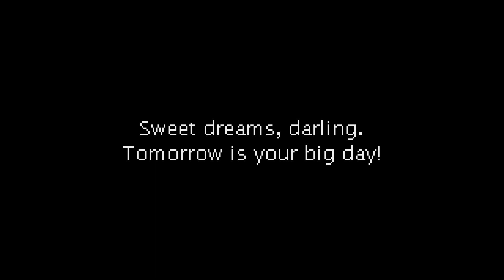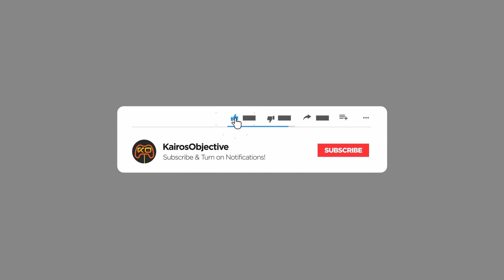The Cereal Adventure | Grey Area | PC Gameplay | Precision Platformer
A tough platformer following a girl diving over the heads of terrifying creatures and bouncing off walls to traverse a mysterious, unsettling world that's so much bigger than her: the "world between all worlds"